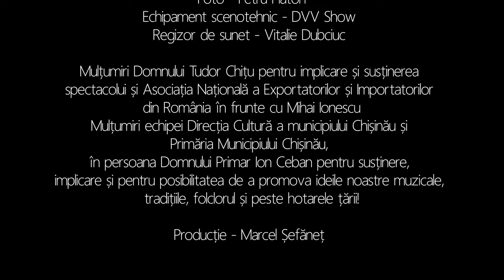🇷🇴 Spectacol “Spirit Românesc” Marcel Ștefăneț & Ethno Republic 🇷🇴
Autor, dirijor - Marcel Ștefăneț

Spectacolul “Spirit Românesc” dedicat iubitorilor de muzică de înaltă ținută artistică cu mari interpreți ai scenei din R. Moldova și România!
A fost de vis! Emoții unice! Artiști, muzicieni, echipa de tehnicieni, regie, foto-video, dansatori - totul la superlativ! Iar publicul de la București mai mult decât minunat și receptiv! Vă mulțumim tuturor! “Spirit Românesc” a fost cu adevărat un Spectacol! Urmează multe surprize, stați aproape!
Mari mulțumiri artiștilor: Cornelia Ștefăneț Viorica Lupu Laura Olteanu Vlăduța Lupău Olguta Berbec Official Remus Novac  Paula Seling Marcel Pavel Vlad Miriță Ansamblul “Opincuța” Condus de Maria Lupu Viorica Lupu Elena Lupu, Ansamblul Folcloric Dorul din Pitești conducator Cătălin Lavinia Oancea
Mari mulțumiri ehhipei de muzicieni Ethno Republic
Mulțumiri pentru Primăria Municipiului Chișinău, în persoana Domnului Primar Ion Ceban pentru susținere, implicare și pentru posibilitatea de a promova ideile noastre muzicale, tradițiile, folclorul și peste hotarele țării!
La fel  mulțumiri echipei Direcția Cultură a municipiului Chișinău pentru implicare!!!
În special mari mulțumiri Domnului Tudor Chițu pentru implicare și susținerea spectacolui
și Asociația Națională a Exportatorilor și Importatorilor din România În frunte cu Mihai Ionescu
Echipament tehnic, Sunet, Lumini: Виталий Дубчук DVV SHOW Serghei Sirbu Oleg Butnaru Ina Butnaru Marin Iliuţ Platon Petru Platon Victor
Regie sunet - Vitalie Dubciuc
Producție Video - Oleg Botnaru
Regia spectacolului - Ina Botnaru
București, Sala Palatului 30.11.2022